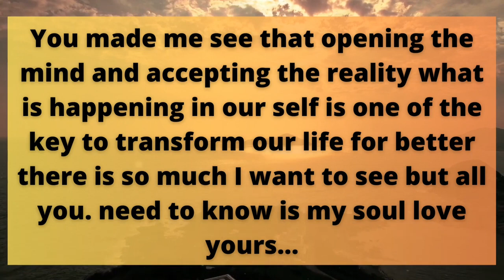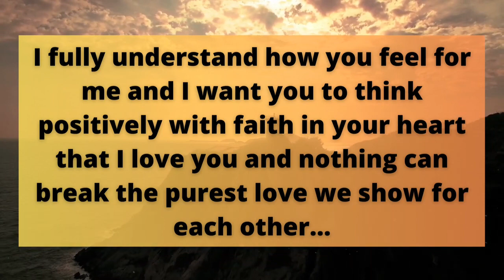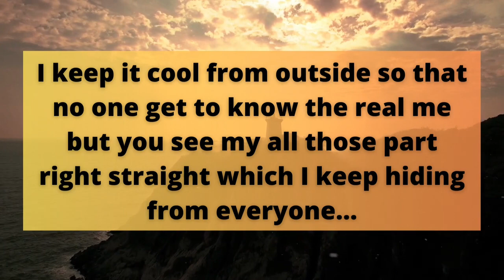Twin Flame Reading Today 🥺Confession From Divine Masculine | DM TO DF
divine feminine
twin flame